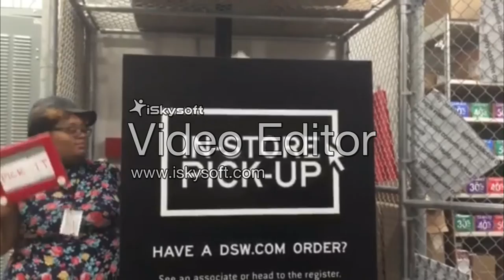DSW West Palm Beach